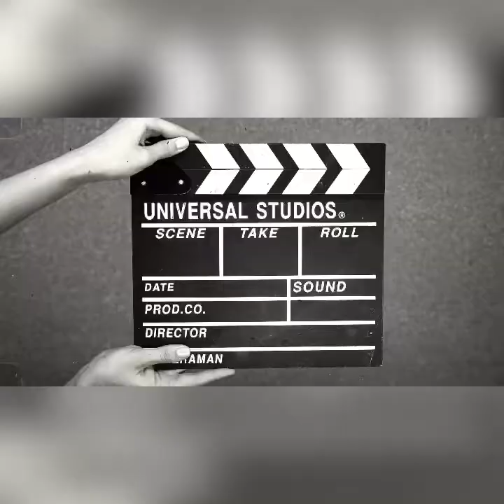【ROCK】【VLOG】2021.4.10satシティ フロムアサイコNo.15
CRY FROM A PSYCHO!!! vol.15

2021年4月10日(土)

ｰBANDｰ

★APACHE CROTALE

★The Fuzziyama Surfers

★BANQUET ROVER

ｰDJｰ

◆BULLｰROCK(BULL's EYE)

◆RICKY(GRPC)

◆実(GRPC)

◆DEVIL KEN(JPP)

ブルズアイブル井上ムエタイの聖地で粉砕KO

ブルズアイ竜太ムエタイの聖地で鮮やかKO勝利！

ブルロックTV

⬆️サブチャンネル☆ブル13

48才キックボクサーオヤジファイト2段　駄目人間3段

普段は小さな車の修理しております。！愛知県田舎でキックボクシングGYMを運営しております。(自粛中

☆レッドグローブオヤジファイト　プロデュース(出場募集中)

愛知県岩倉市キックボクシングジム　ブルズアイファイティングクラブ

☆質問箱あります！

所有車　シボレー46freetline　93ハーレーダビットソンソフテイル
ＧＳ400チョッパー　トゥクトゥク　SR400アナーキスト使用

中京Sex-machines ベースシスとです。日々アナーキストを目指しております。

☆イベント自粛中

　販売用メールアドレス

⬆️デュークスセントラルジャパンに所属しております。
「Montebello park 」に私たちがちょこちょこ出ております。